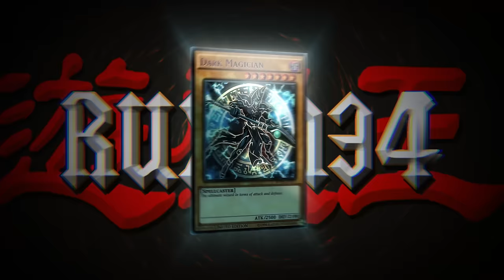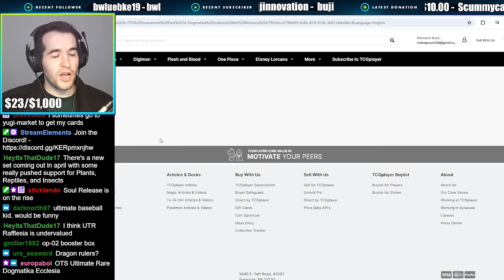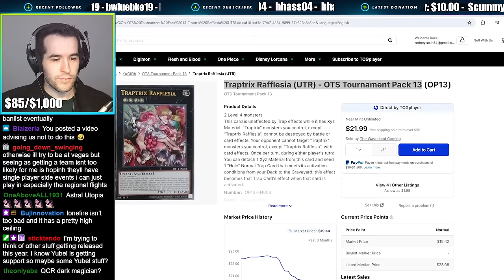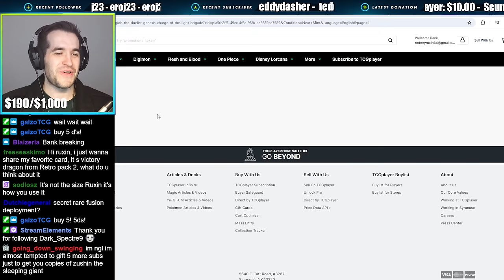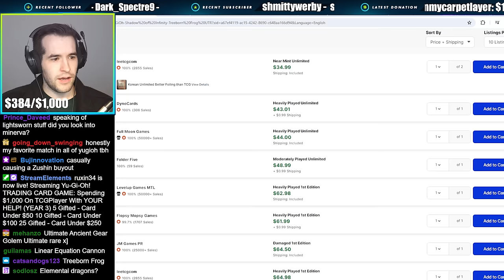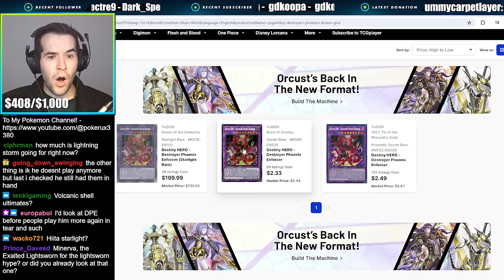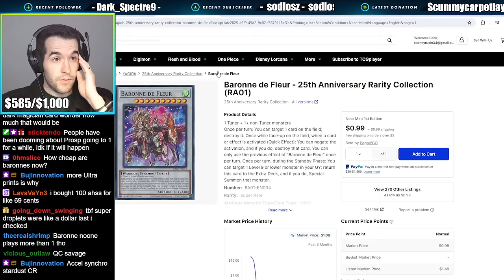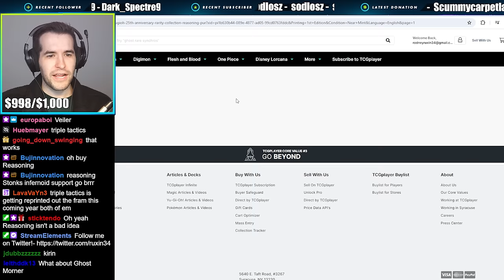I Spent $1,000 On TCGPlayer (It Was Bad)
Maze of Millennia Pre-Order!

RUXIN2023

➤TCGPlayer Link!